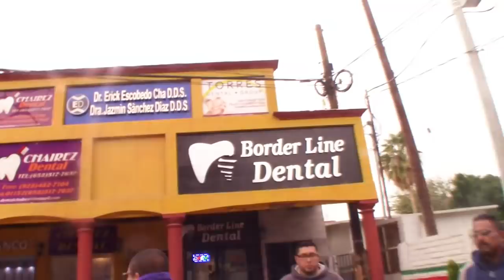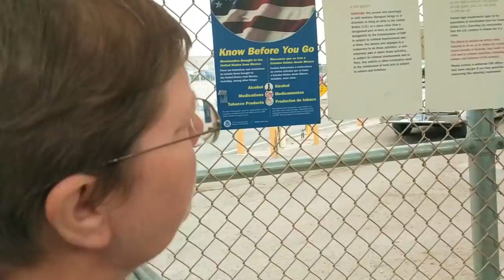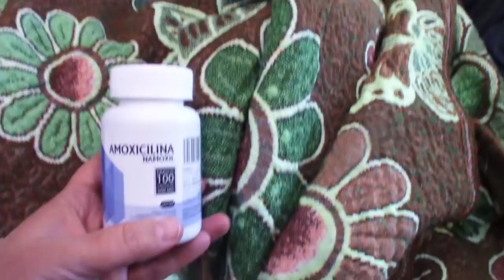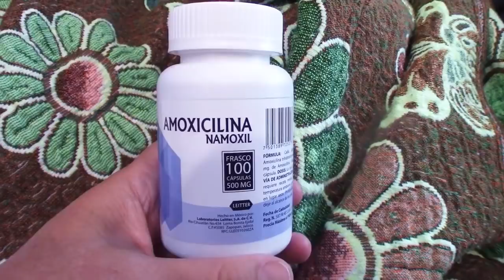Robin & Carol Go To MEXICO! RV Meca for Dental, Optometry, Pharmaceuticals and Shopping!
Ever wonder where to get good dental, optometry and pharmaceuticals while living full time in an RV or Van? LOTS of full-time RVers go to Algodones, Mexico. Just outside of Yuma, AZ, Algadones caters to tourists looking for these services. There are SO MANY DENTISTS, it's called "Molar City"! Come along with Carol from BoldlyGoRV and Robin from CreativityRV as we visit Mexico.*HERE ARE THE LINKS!